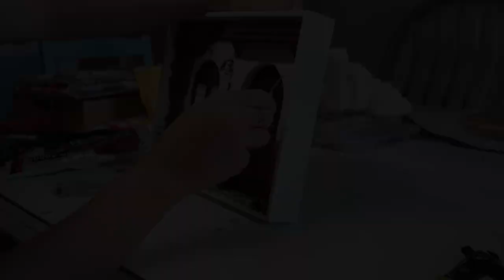DIY REALISTIC DIORAMA check out the description for more details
Diy a framed realistic diorama step by step tutorial

Step one:
Tools we will be using are basic and simple tools, Scissors, Ruler, Calipers and Craft Knife. MakE the structure using foam board and a knife and apply a thin layer of Grout to create an authentic look. Create the door and window by using cardboard, balsa and lace. Start working on floor stones by cutting Cork Foil.

Step two:
Sanding the wall structure, and painting a first layer on the wall, door, window and stones with Acrylic paint. When dries  continue to the second and third layers of paint and work on the small details, which will give it a realistic look.

Step three:
Filling up the gaps between all the floor stones and continue with creating the vegetation on the wall and create our mini flower pots by using Cork Foil. Make a small roof above the door with Balsa and cardboard.Paint it all with Acrylic paint, add the artificial flowers and glue it into place.

Step four:
create the light fixture by using metal beads, install the micro led bulbs inside, connect it into place, create the supports and connect it all to the battery holder.